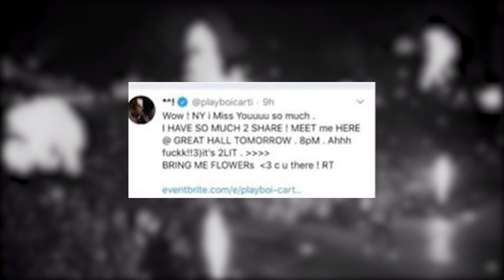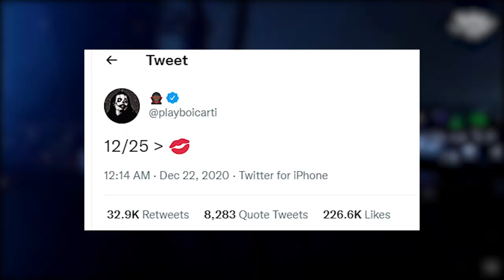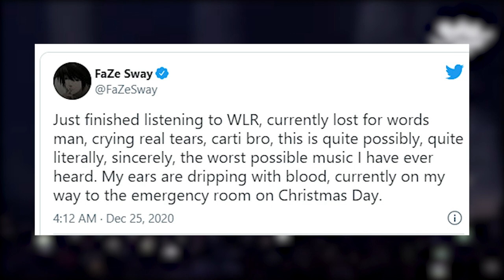The Whole Lotta Red Documentary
Today we have a whole lotta red documentary, its been a year since playboi carti dropped his album, Merry Christmas. Whole Lotta Red was an amazing album and in this video I go through the history of wlr and the impact it had on fans after the album was released. Whole Lotta Red will forever go down in history. Hope Carti will drop new music in 2021